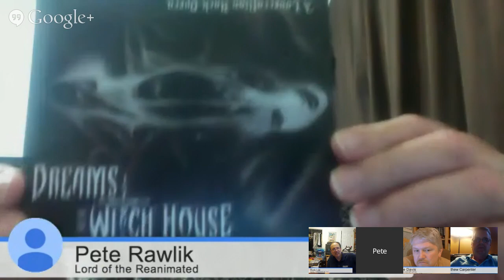In which we talk with authors and editors of "World War Cthulhu"!